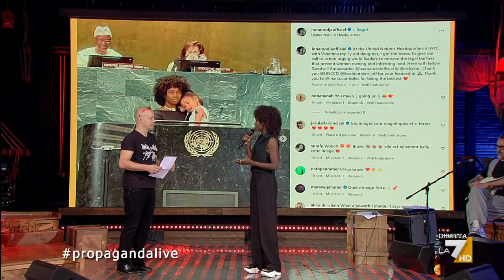Diego Bianchi intervista Inna Modja | 13 ottobre 2023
Diego Bianchi intervista Inna Modja